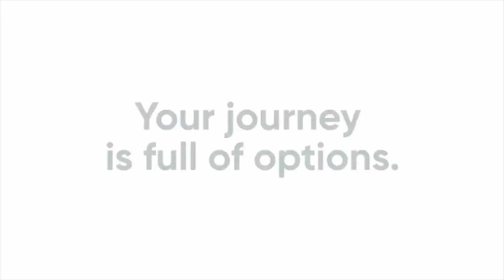Exclusive |Fully Upgraded | Outstanding | Victory Heights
Shereen Fawzi-Skinner from The Urban Nest is delighted to present this exclusive, stunning and fully upgraded TH2 in Oliva.

Property Description:

- Townhouse 2
- 4 bedrooms plus maids
- Built-up area 2556 square feet
- Plot area 2,639 square feet
- Upgraded kitchen
- Upgraded bathrooms
- New flooring throughout
- Beautifully landscaped garden and BBQ area
- Close to community pool and parks

This exceptional family home is located in Oliva community in Victory Heights. Only a short walk from Victory Heights Primary School, community pool and parks.

This townhouse must be viewed to appreciate the quality and detail of its modifications.

As you enter the ground floor, there is a large open plan living and dining area with patio doors opening out to the perfectly landscaped garden. The kitchen is fully upgraded as well as all bathrooms, ceilings, doors and lighting.

This property has 4 bedrooms, one located on the ground floor and three good sized bedrooms upstairs with a maids room and utilities on the third floor.

This townhouse presents beautifully and is the perfect family home. Viewings can be arranged by appointment.

Our clients are far more than just a transaction and by working with The Urban Nest you'll see what a more rewarding real estate experience can be. Enquire now and Let's Find The Home That Moves You!

Ref No.: TUN-S-2449